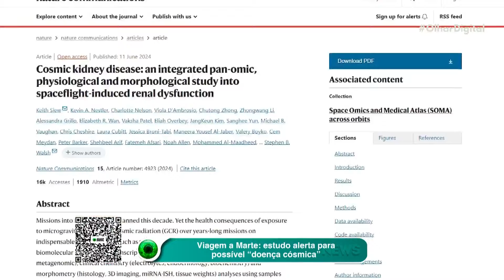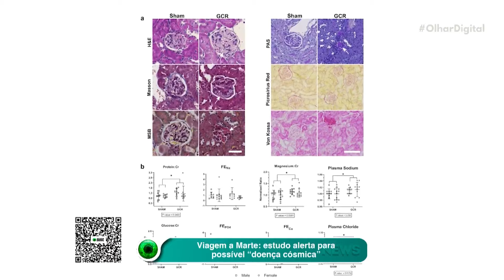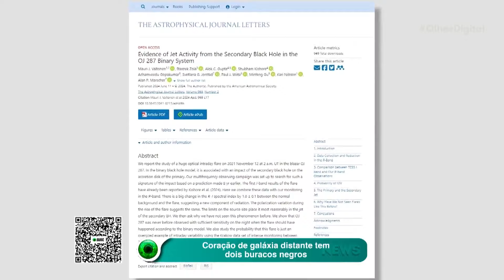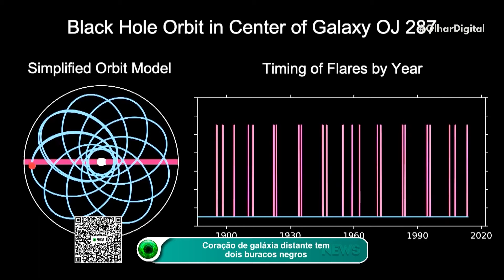Viagem a Marte: estudo alerta para possível "doença cósmica"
Novo estudo alerta para impactos negativos à saúde em viagens espaciais prolongadas! Conheça a 'doença renal cósmica' e os desafios enfrentados por astronautas.